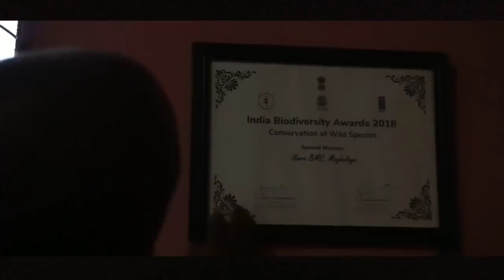"Kordor"///khasi full movies/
kane ka khana ka dei shaphang ka Jing Shah ibein ia ki ba duk ha ka shongkha shongman